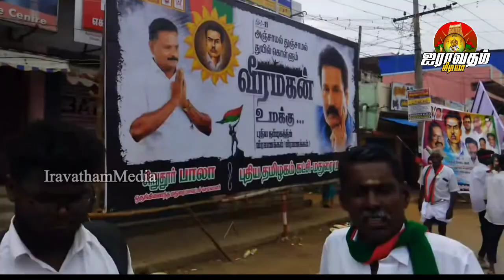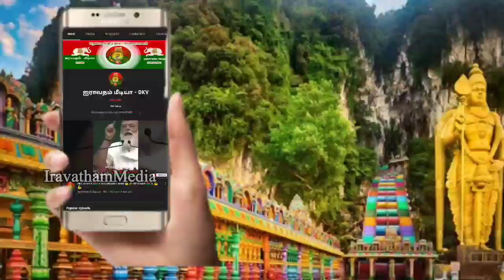தமிழக அரசு திமுக கட்சிக்கு ஆதரவு தேவேந்திரர்கள்🙏💕🙏💕